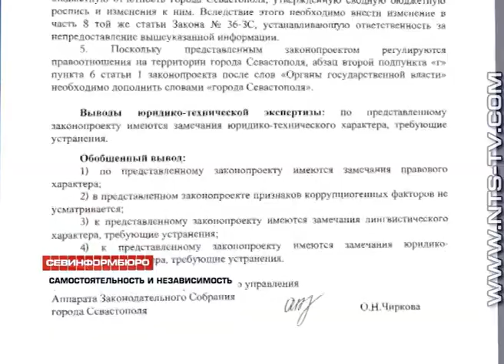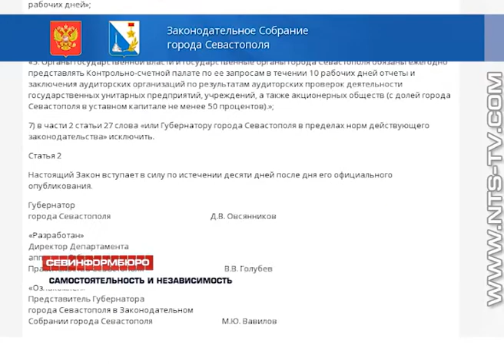01.02.2017 Желание Губернатора Севастополя влиться в Контрольно-счётную палату неправомерно